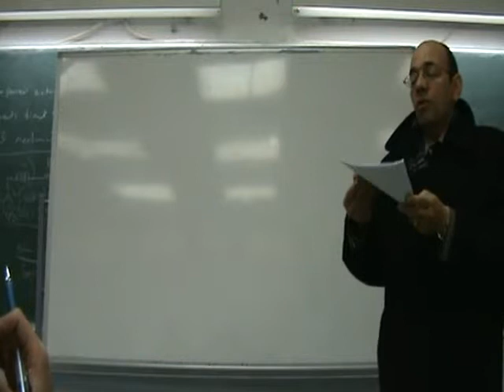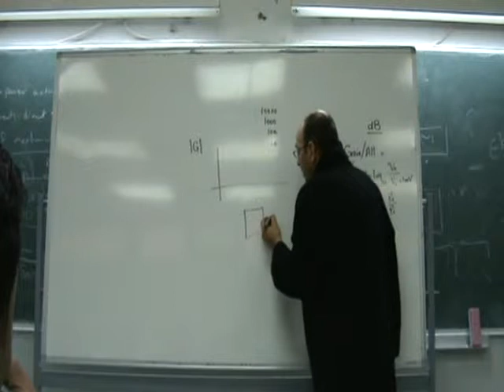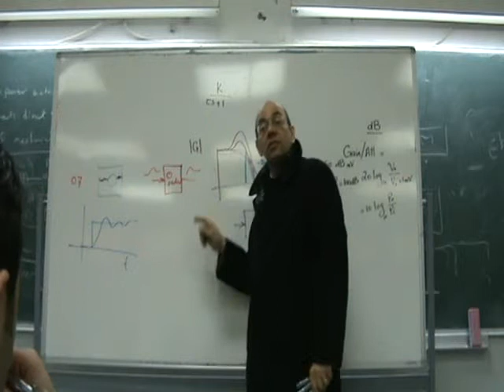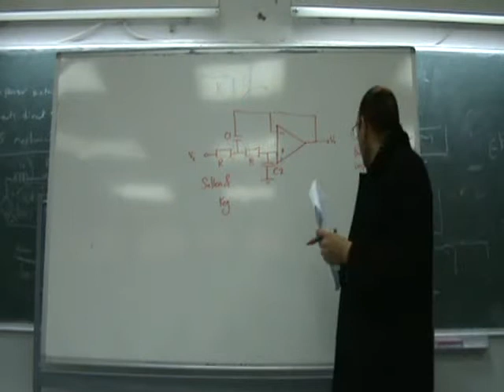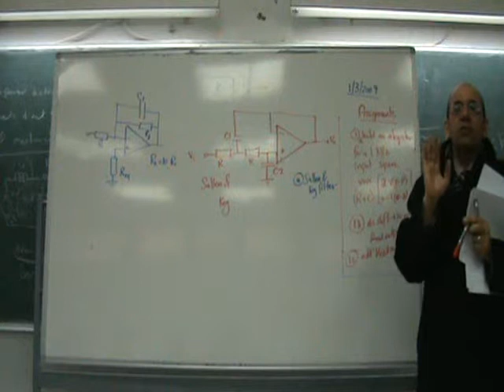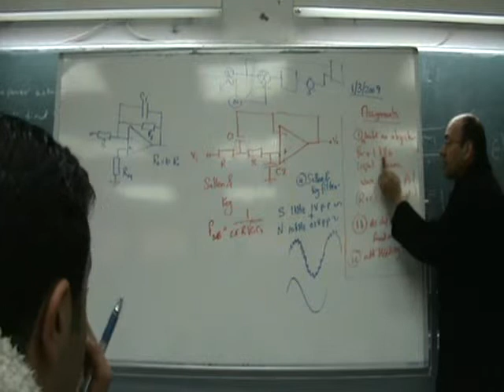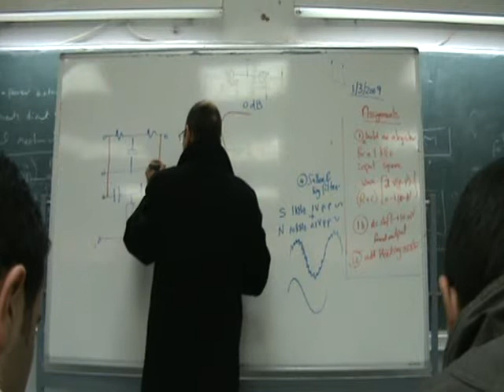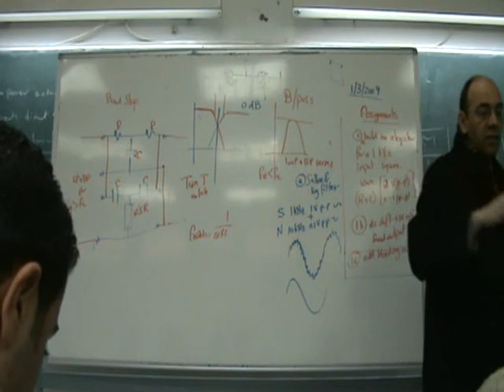5 Transducers signal conditioning 5 090219